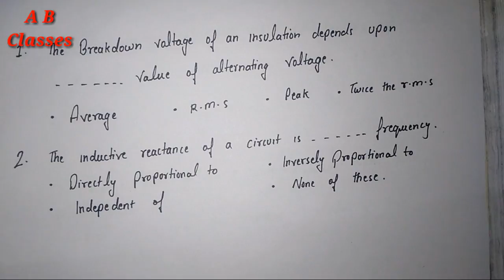Basic Electrical MCQs !! Part-3 !!